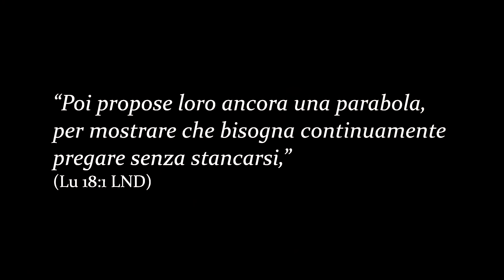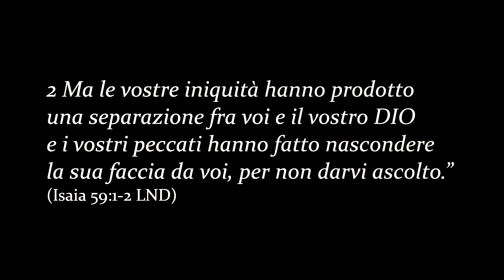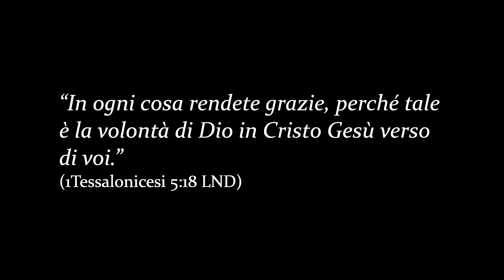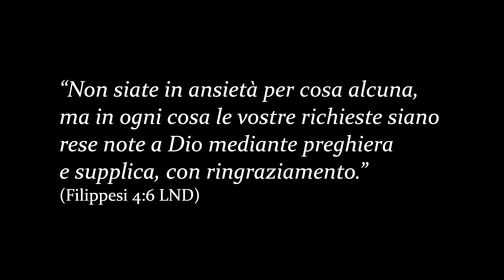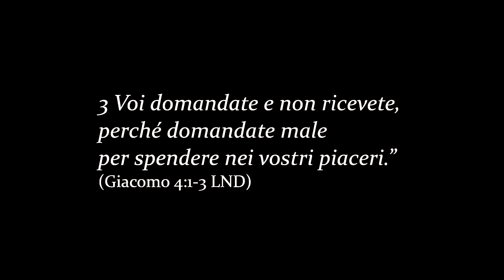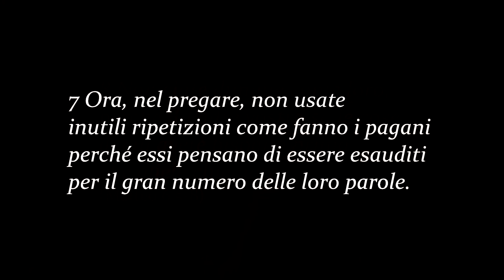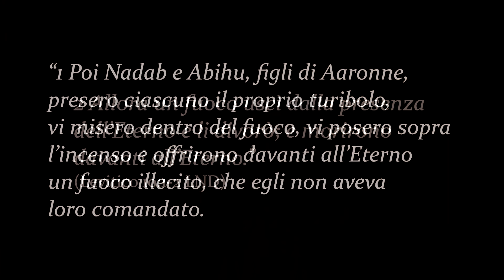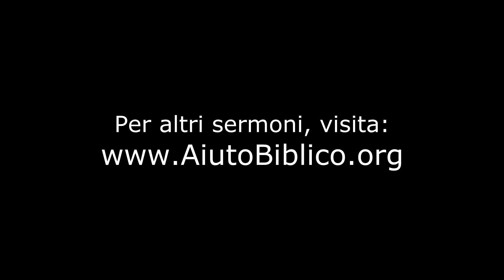Come Pregare per Essere Esauditi da Dio --- Marco deFelice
Abbiamo bisogno di Dio, e Dio ci ha dato la preghiera per comunicare con Lui. Però, la preghiera non serve solo per comunicare i nostri bisogni.
Cosa serve la preghiera? Quali sono alcuni degli ostacoli da essere ascoltati da Dio? Come possiamo imparare a pregare meglio?

Questo insegnamento può esserti un grande aiuto nella tua vita di preghiera.